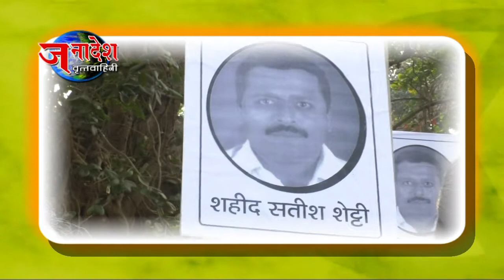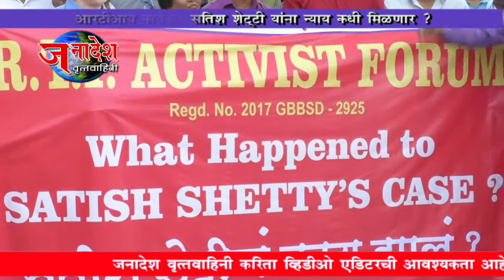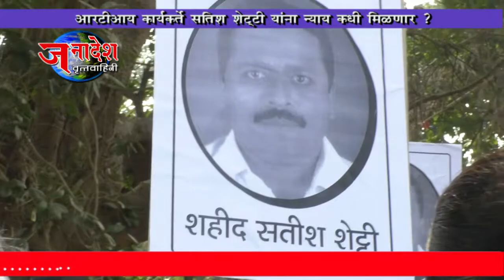NEWS 14 1 2018 RTI ACTIVIST FORUM DEMANDING JUSTICE FOR RTI ACTIVIST SATISH SHETTY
मुंबई- पुण्यातील आरटीआय कार्यकर्ते सतीश देशमुख यांच्या हत्येला ८ वर्ष उलटून गेलेत तरीही आरोपींना शिक्षा झालेली नाही या विरोधात आरटीआय अॅक्टीविस्ट फोरमने मुंबईत निदर्शने करून सतीश शेट्टी यांच्या मृत्यूला जबाबदार असणार्यांना शिक्षा व्हावी अशी मागणी केली आहे त्याचबरोबर फोरमच्या वतीने इतर विविध मागण्याही सदर करण्यात आल्या आहेत.